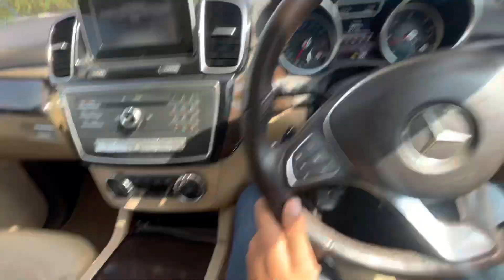My First Professional shoot😎|Omaxe World street😍| manON